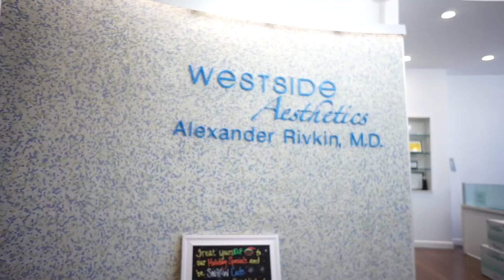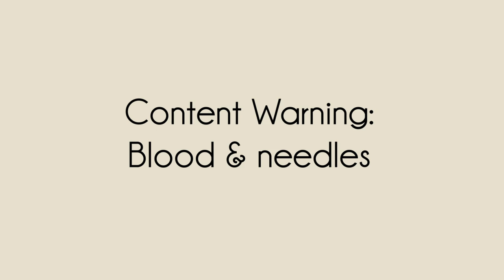VLOG: MICRONEEDLING FOR THE FIRST TIME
WARNING: Between 6-10min there is BLOOD & NEEDLES!

I will tell ya'll I was so nervous to do this... I am not a fan of needles lol I went to Westside Aesthetics in LA and tbh I had the best time and everyone made me feel super calm and comfortable. I don't know why I was so nervous because it didn't hurt at all!